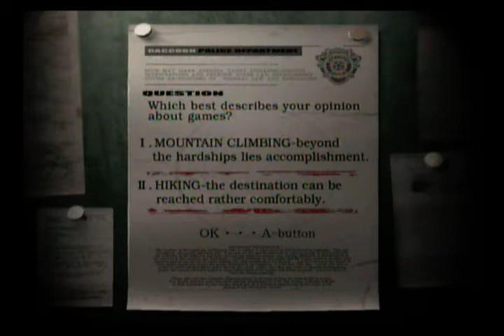Resident Evil Remake part 1 [Es el remake wn no el Zero xD]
donacion :3
primera parte de la guia con el jugador Bloodylink o DVD.
eso xD
pd:vean las etiquetas xD!!!